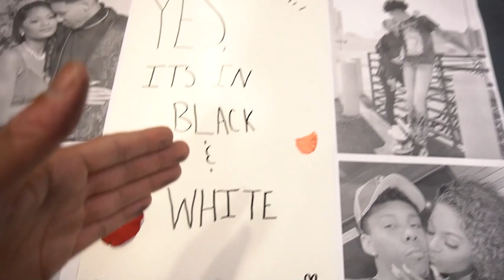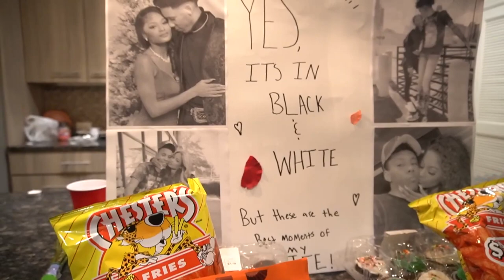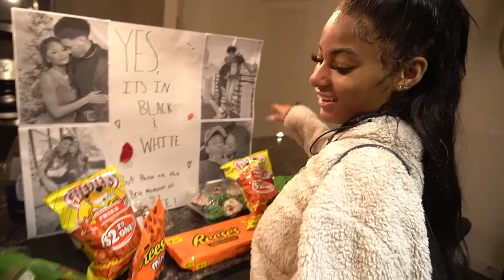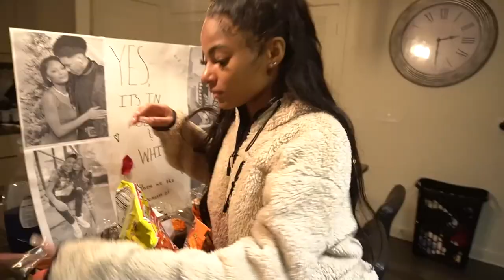JAI FELT SICK SO I SURPRISED HER WITH THIS... *EMOTIONAL*